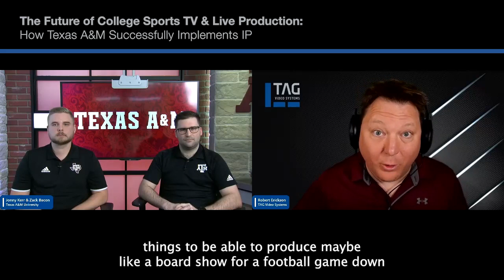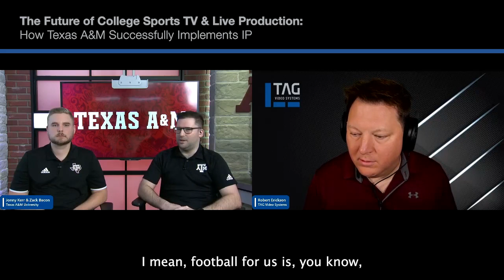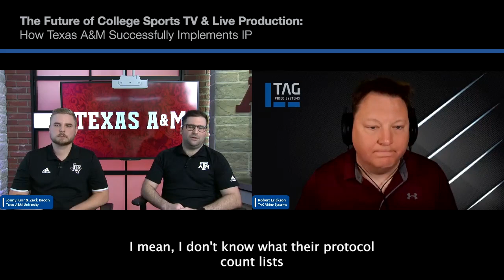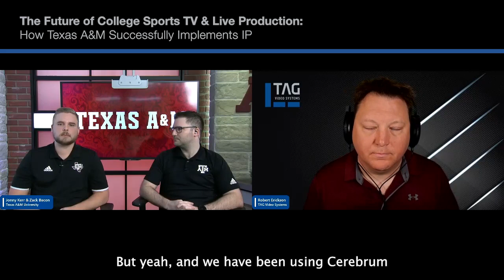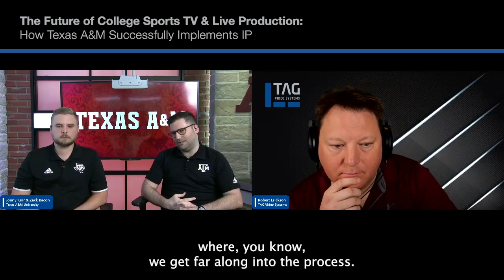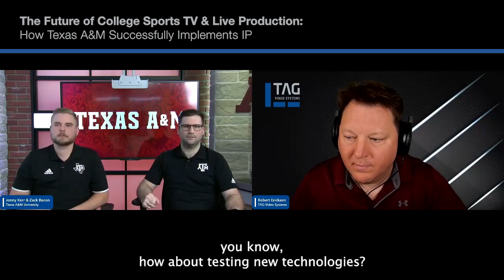How Texas A&M Successfully Implements IP: The Future of College Sports TV & Live Production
The pace of change in our industry has never been faster and IP workflows are either your everyday reality or just around the corner for your operation.
Join us for "The Future of College Sports TV & Live Production" to learn how Texas A&M University successfully implemented IP for their college sports production environment, and hear all about:
- Why Texas A&M chose IP and what are the benefits
- How they made the transition, and what tools they use for their live production workflow
- How they managed resources when switching to all IP, and reduced long-term costs
- What are the top considerations to make when switching to IP in live production